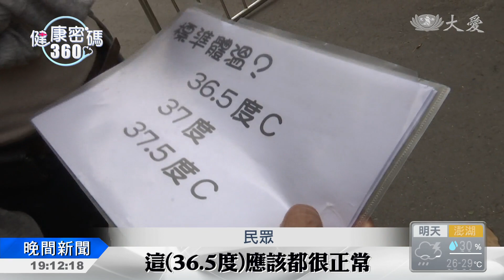恆溫動物 人類體溫與健康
健康密碼，來關心37這個數字。標準體溫是多少？您可能認為是37度，對，也不完全對。醫師表示，正常體溫從35到37度之間，都算標準。超過37度，有可能是發燒；低於35度，可能是環境溫度影響，也可能是疾病引起。體溫比正常範圍高或低0.5度內，都還可以接受，有沒有伴隨身體不適，才是觀察重點。